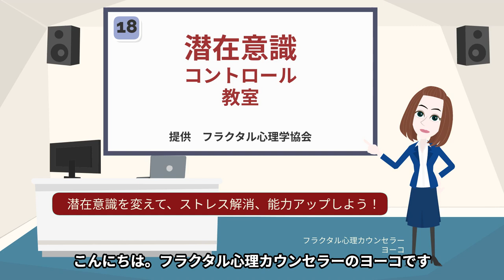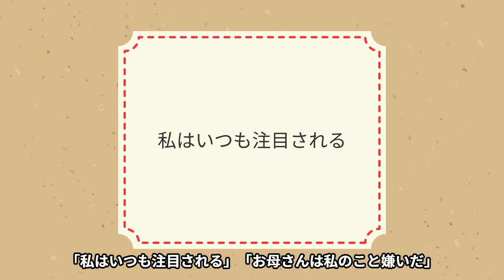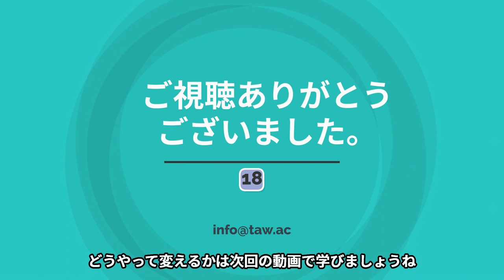第18回 あなたの人生を決めているのは、運命ではなく、潜在意識の中の型！！ これを変えると人生が変わる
2019年度より関西学院大学大学院にて